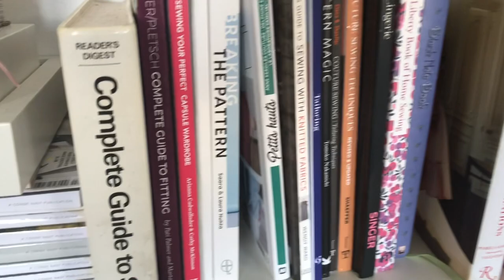Weekly Plans Episode 21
Hi everyone and welcome to episode 21 of my weekly planning series.

Maud trousers by Homer and Howell’s in Lilac Herringbone from Pound Fabrics

Green fabric from Lamazi fabrics

Green gingham Paquarette dress

Cut out Coeli blouse in fabric from Minerva

Indigo hack in Covent Garden cotton lawn from Sister Mintaka

Pattern Test for Helens Closet

I’m wearing my mash up of the Cocowawa Plum dress and Homer and Howells Innes dress in tropical rayon from Sister Mintaka.

Sharlene xx